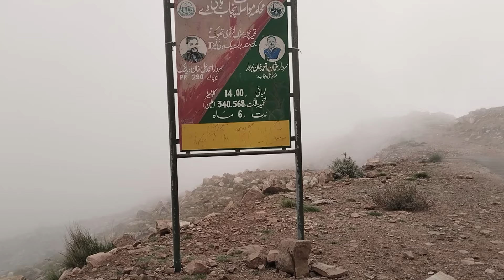Most Beautiful Point of South Punjab | Beauty of Yakbai | Aftab Shahzad